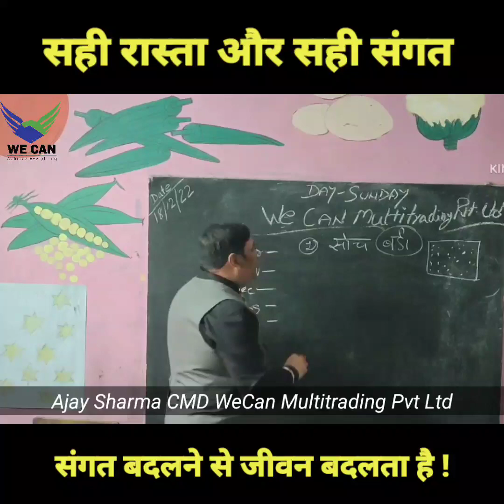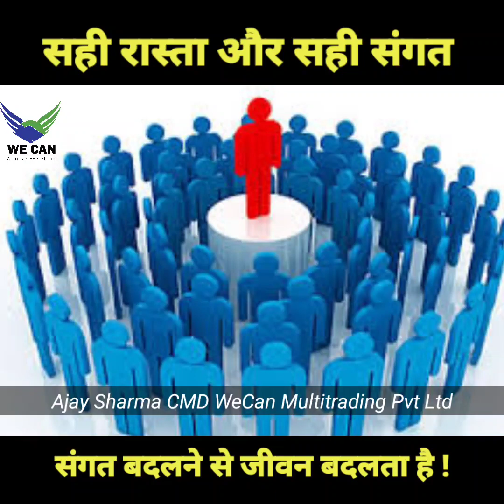Change your path and company if you want to be successful || Network Marketing || Ajay Sharma